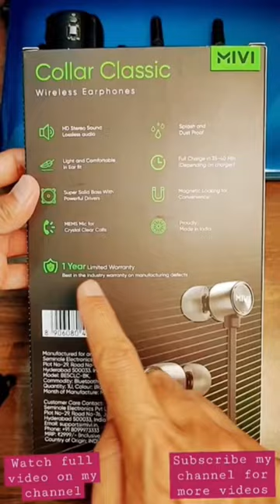Mivi Collar classic Neckband